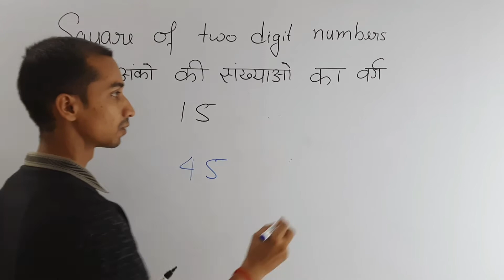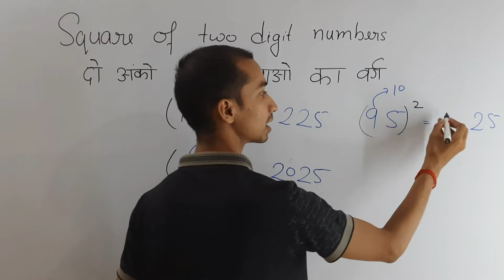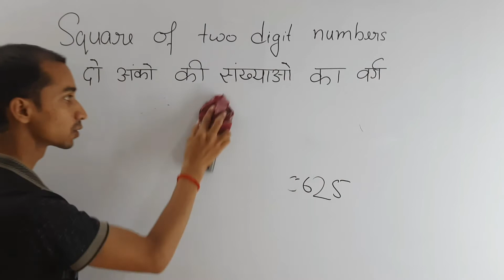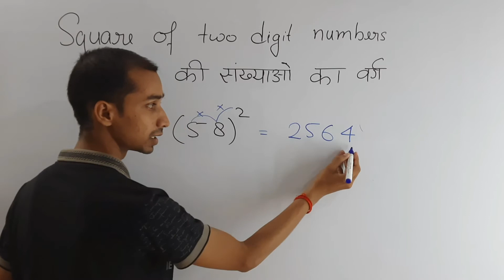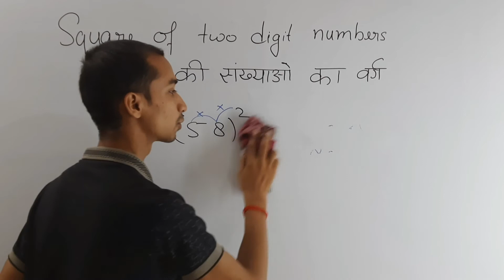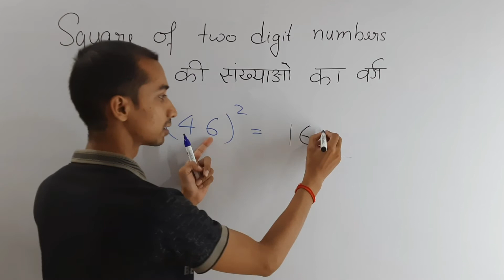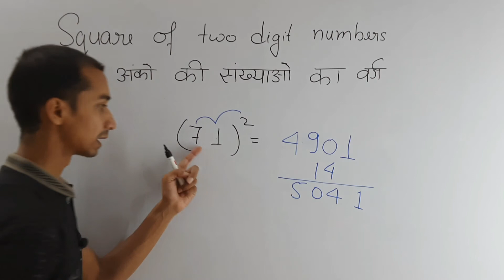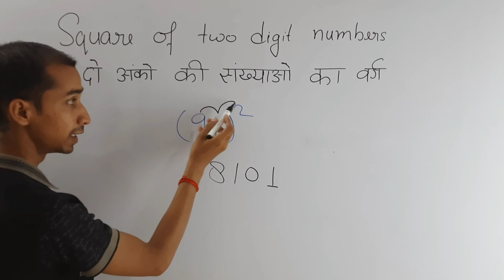Square tricks | CTET TET SUPERTET PET any competetive exam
In this video we learn about square of two digit numbers

after watching this video you can easily find square of any numbers in few second

for more tricks you can watch video on Even Classes channel